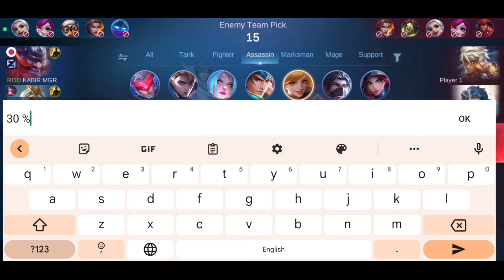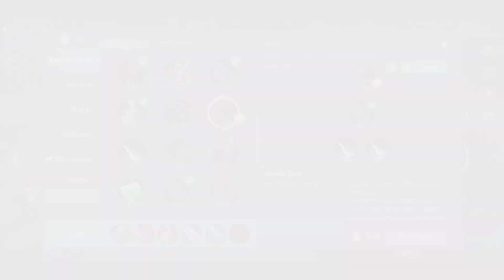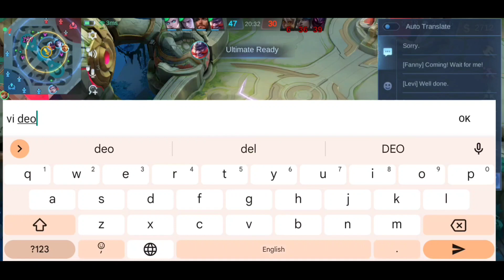3 Assassin vs Fanny (Opponent picked 3 assassins in the honor lobby)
Fanny gameplay
Mobile legends fanny
Fanny mlbb
Mobile legend gameplay
Unbelievable game mlbb